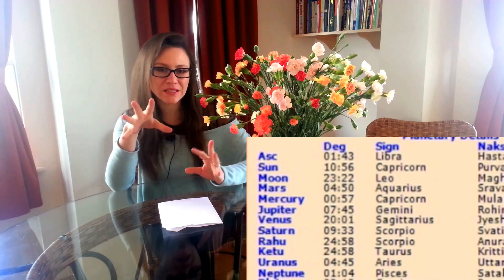Neptune Aspect Mercury in Astrology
Do you have any of the Neptune Mercury Aspects? Find out here and what it means: psychic abilities, creative talents, music and artistic talent, lack or order and practicality, communication misunderstandings. Neptune sextile Mercury, Neptune Conjunct Mercury, Neptune Square Mercury, Neptune opposition Mercury, Neptune Trine Mercury